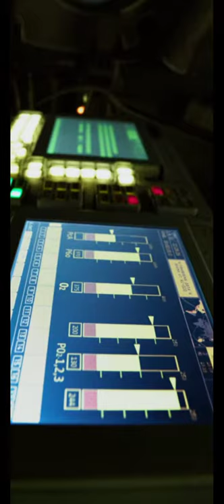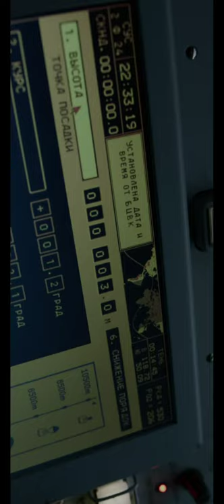Gravity Movie (2013 Film) Dr. Ryan Stone to her daughter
science thriller film